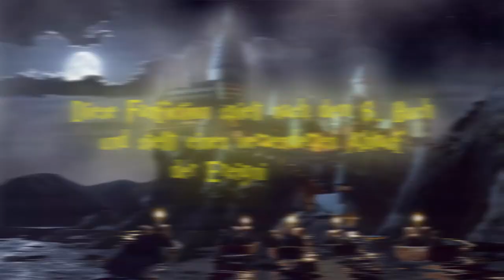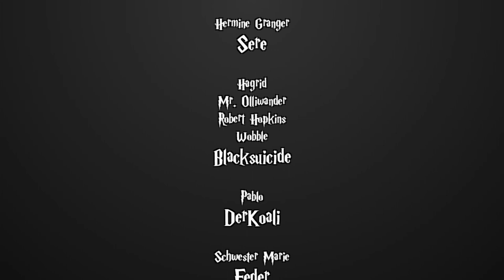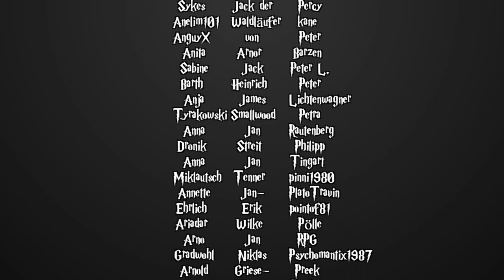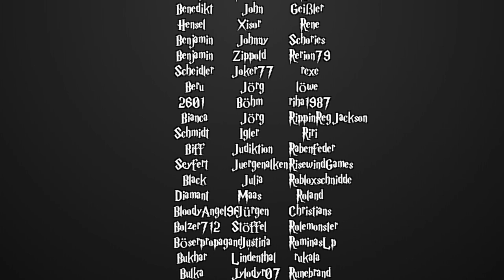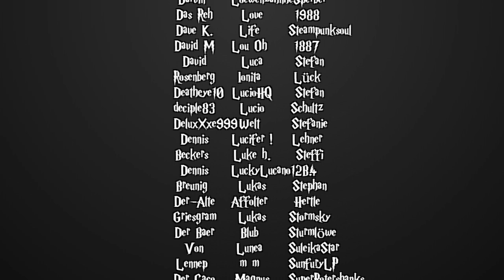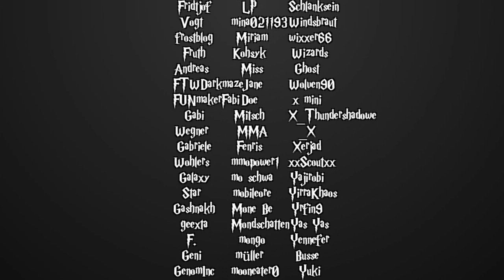[Fanfiction] Harry Potter und die Schatten der Vergangenheit -110.3- Dunkle Verführung